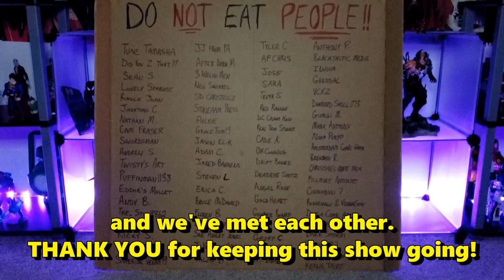Venom Vlog #745: Road to Dark Web - Pt 2 (Spider-Man)